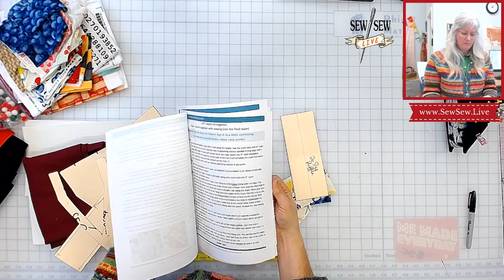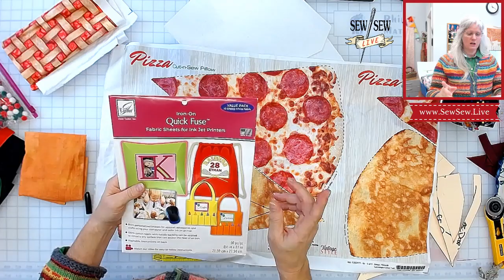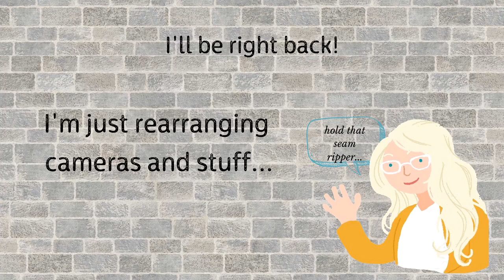Sewing Cupcake and Pie Slice Pincushions...by Sew Sew Live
This week we're all about sewing gifts! And it's five days of gift making! Five days of live streams!

Here's the schedule:

This stream: We're sewing my Cupcake and Pie Slice Pincushions (I'll be cutting them too!) You can find this pattern shich is only $6 right